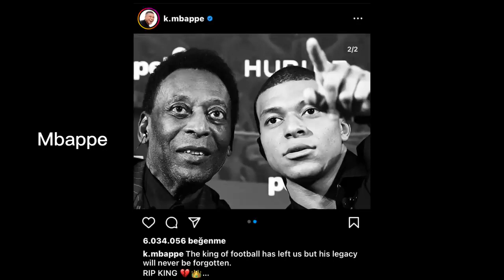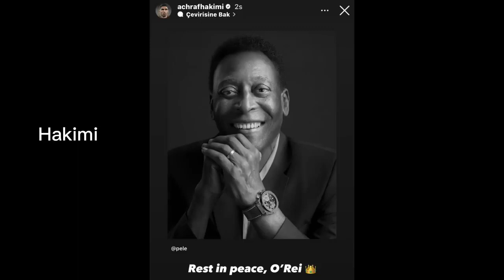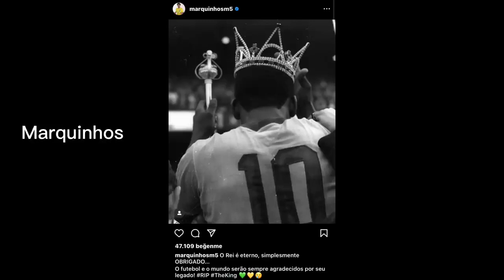ronaldo, messi and neymar reaction to pele death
@messi  @neymar @cr7 @ pele  @death @emotional moment

Help me reach my goal plz help me get 1k subscribers. go subscribe like share and comment Tell a friend Fi tell a friend Fi go subscribe bcz Mario_t.v. have the banger them on his channel